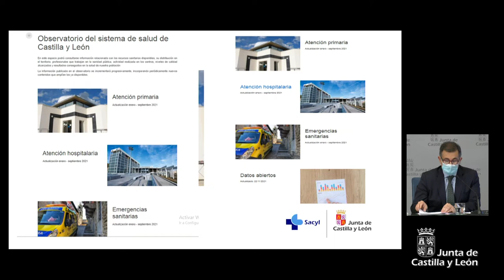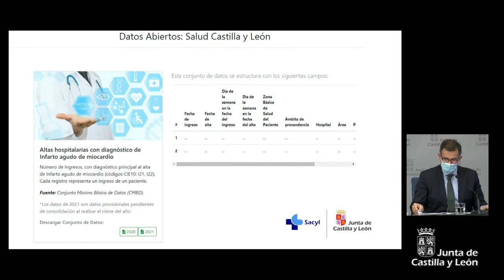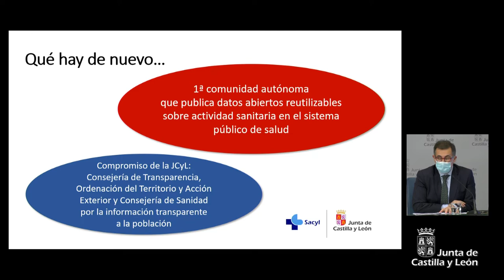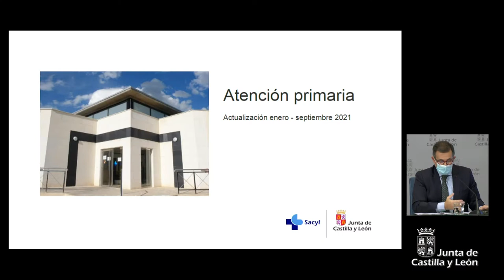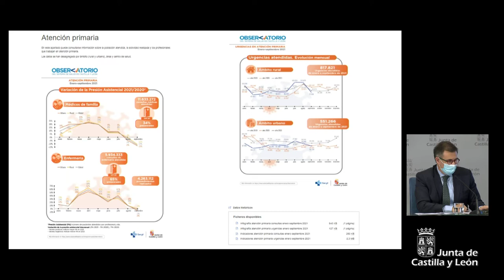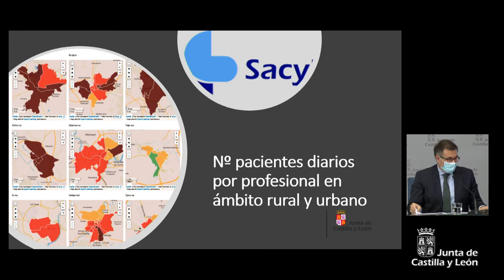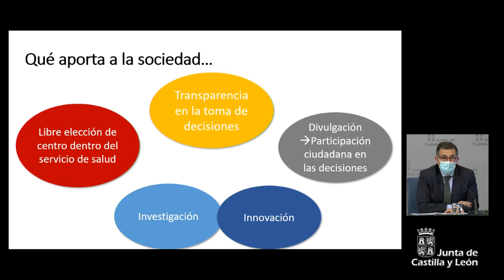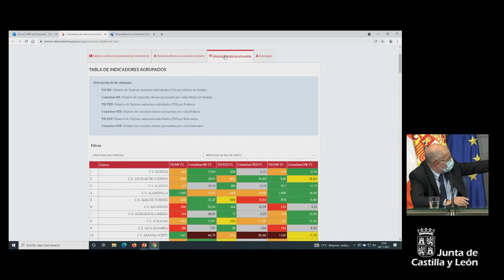30/11/2021 R.P. Presentación de los nuevos indicadores del Observatorio del Sistema de Salud de CyL